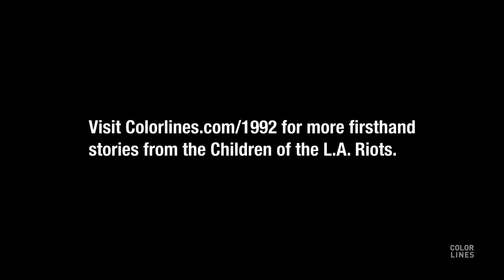Nyla - "Children of the L.A. Riots"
Nyla grew up in South Los Angeles, she was 9-years old when the L.A. Riots started near her neighborhood.

ColorLines is a daily news site where race matters, featuring award-winning in-depth reporting, news analysis, opinion, and curation. ColorLines is published by Race Forward, a national organization that advances racial justice through research, media, and practice.